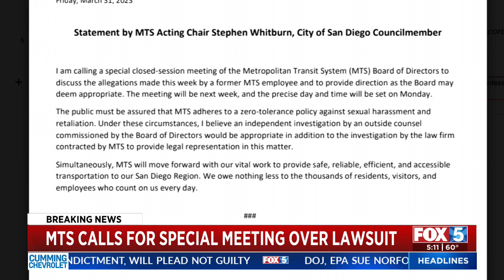MTS Calls For Special Meeting Over Lawsuit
This comes one day after MTS said it would assign the lawsuit and investigation to the firm of Paul Plevin Quarles, which handles labor and employment matters for the agency.